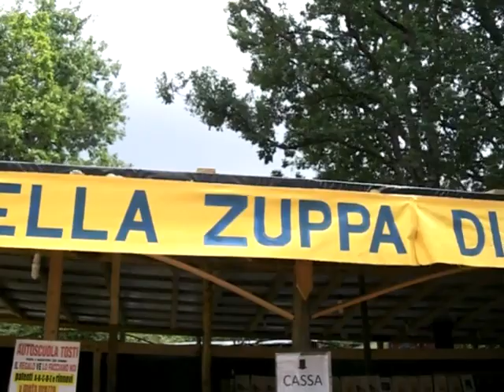SEZZE (LT) XVI° SAGRA DELLA ZUPPA DI PANE CON FAGIOLI 2010